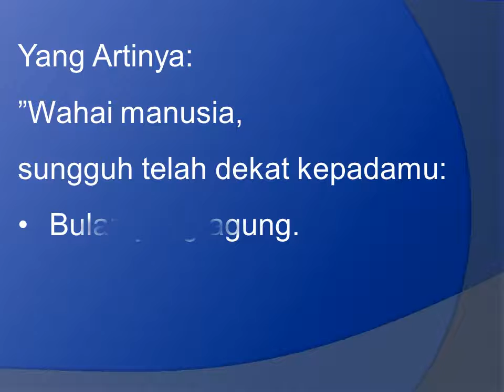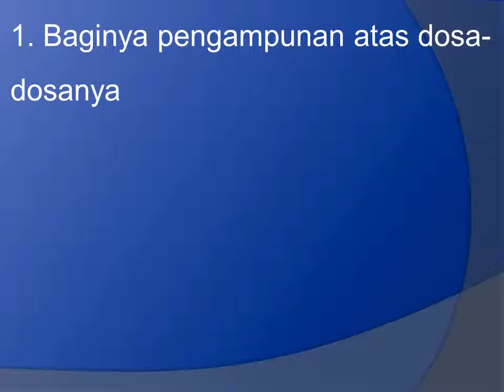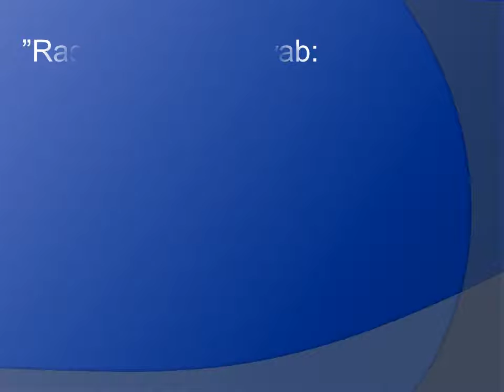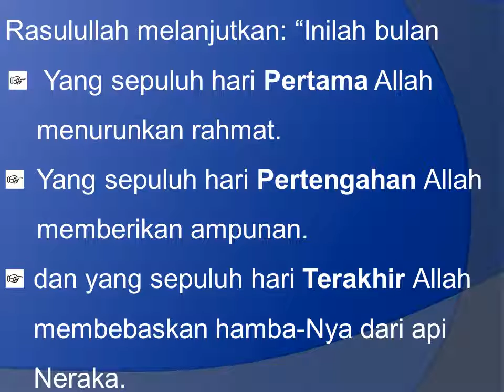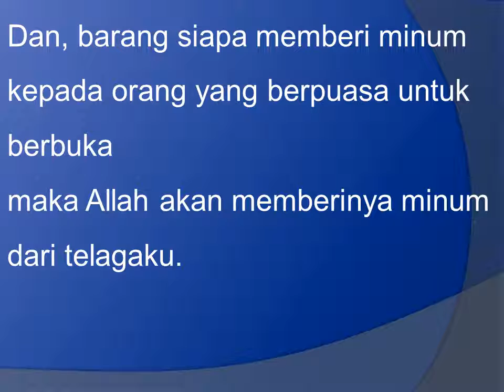Slide, Hadis Nabi Menjelang Ramadhan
Ramadhan adalah bulan suci yang di dalamnya terdapat keberkahan dan pengampunan dosa sebagaimana telah disebutkan oleh Rasulullah dalam hadis yang diriwayatkan oleh ibnu Hujaimah.
Hadis ini menunjukan keagungan bulan Ramadhan yang didalamnya terdapat kewajiban khusus, yaitu berpuasa dan dikukuhkan bagian dari rukun Islam yang ke tiga.
Kedatangannya sangat dirindukan oleh orang-orang yang beriman.